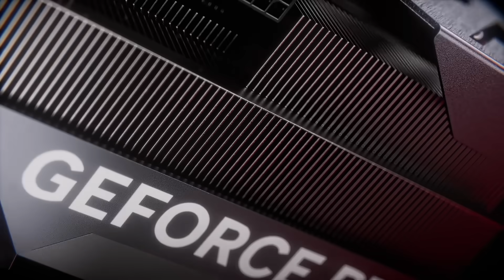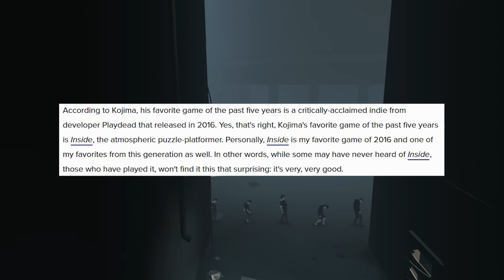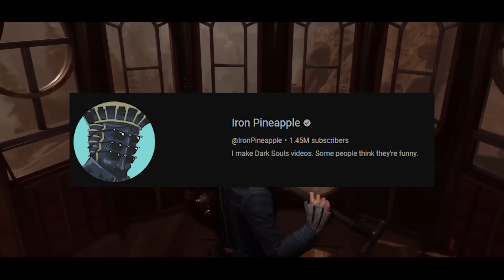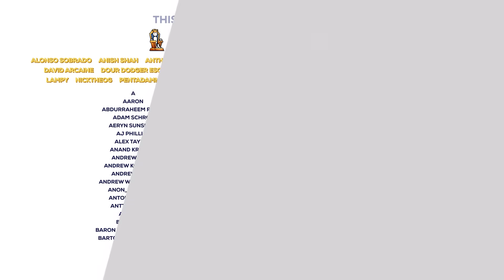Why Are We Still Using Review Scores? | Cold Take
This week on Cold Take, Frost muses over why we're still using review scores as an industry.